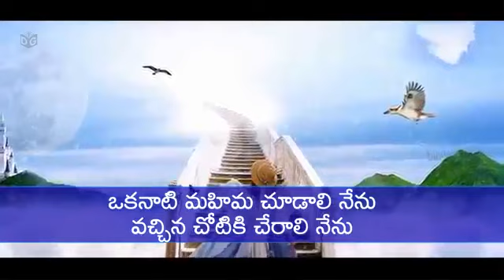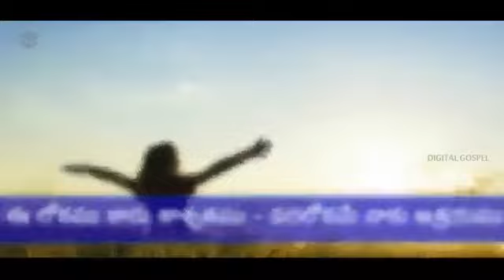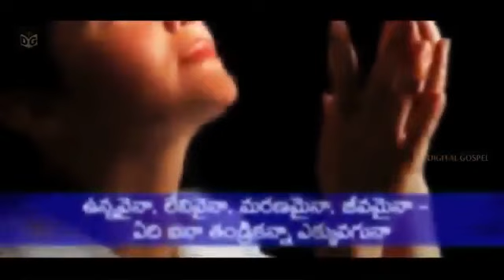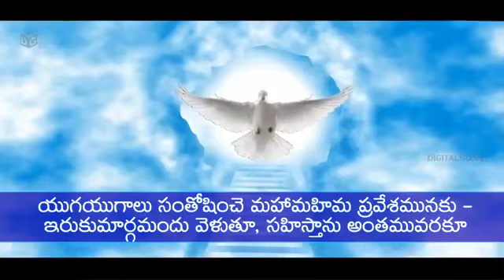ఈ లోకం కాదు శాశ్వతం || Bro Vijay Prasad Reddy